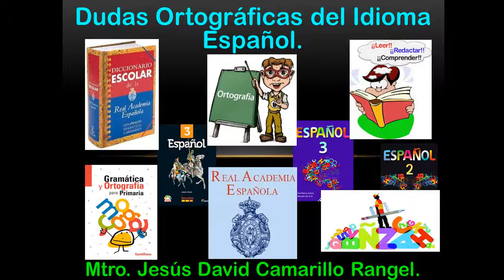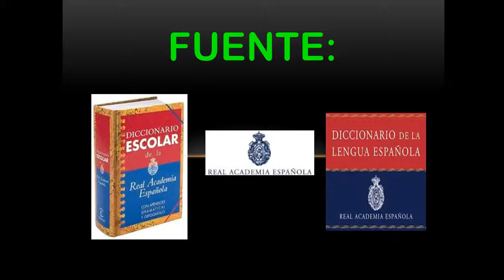¿Accesar o Acceder?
Con su Maestro de Español e Informática, aprenderán o despejarán la duda ortográfica (Oral) de Accesar o Acceder, usada mucho en ámbito de la Computación, Seguridad Informática y Negocio Electrónico...comencemos...

¿Como se dice Accesar o Acceder?
accesar a mi cuenta
acceder a mi cuente
COMO SE DICE
EN LA PUNTA DE LA LENGUA
ARMANDO HOYOS
REAL ACADEMIA DE LA LENGUA ESPAÑOLA